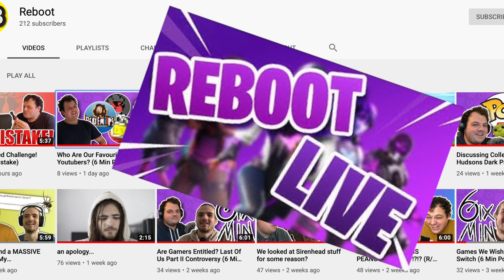Reacting to More AFL’s Biggest Hits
We're back reacting to even more of our great nations (Australia) version of football... AFL and some more of it's biggest and most dangerous hits ever!